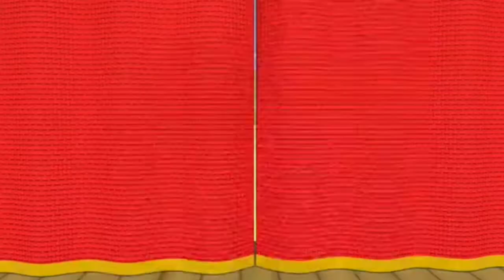Farm Animals Barn Stable Cow Shed Farm Diorama Animals 3D Cartoon cow video new kids crazy babysong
new kids crazy baby song
animal time